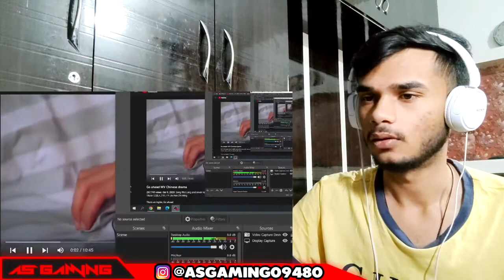From Brother To Boyfriend! \ Go ahead MV Chinese drama \ Indian Reaction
Original Video - channel

This is Honest Indian Reaction / Review video